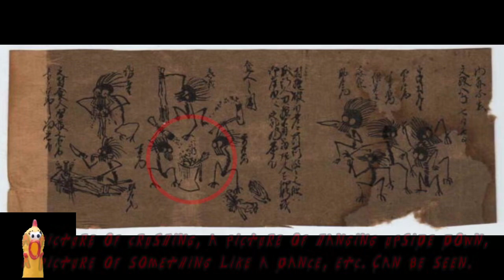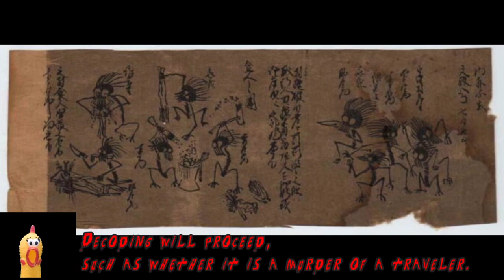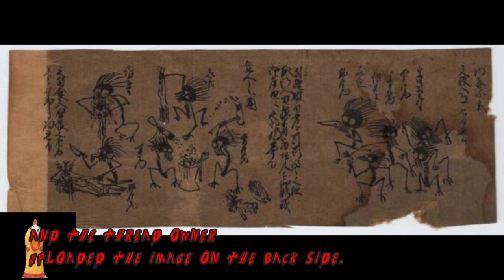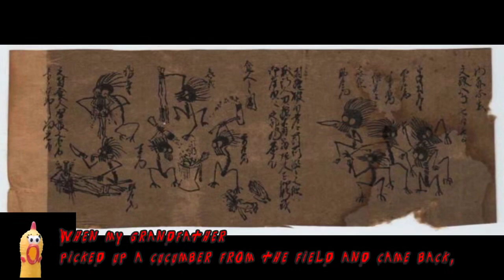【Horror】My ancestors may be demons(Devils) / THE CHICKEN TALK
My ancestor may be a demon.
The story begins from there.
It is a story that became a hot topic on a bulletin board.
Demon, devil, and monster are stories told in every country.
But the scariest thing is humans.